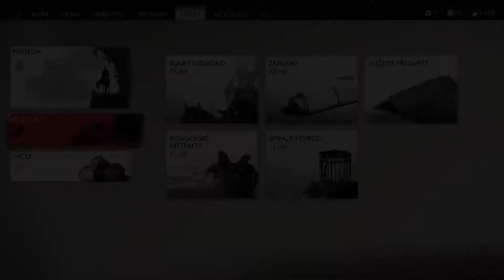VE STOPÁCH TOMOE!!! | 26. část | Ghost of Tshushima | CZ Lets Play | PS4 Pro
Sensei Išikawa dokázal vycvičit lučistnici jež se spřáhla s mongoly a stala se tak velice nebezpečným nepřítelem japonských ostrovů. Na nás je ji dopadnout a adekvátně potrestat. Budeme schopni vykonat trest již dnes?
Vybavení